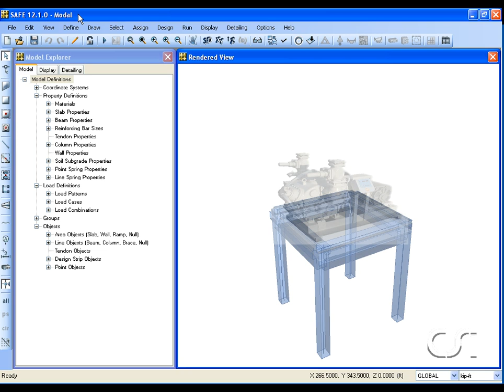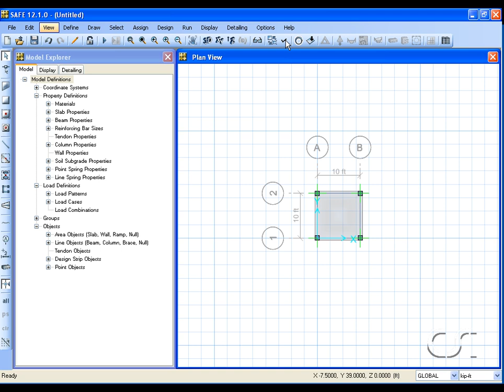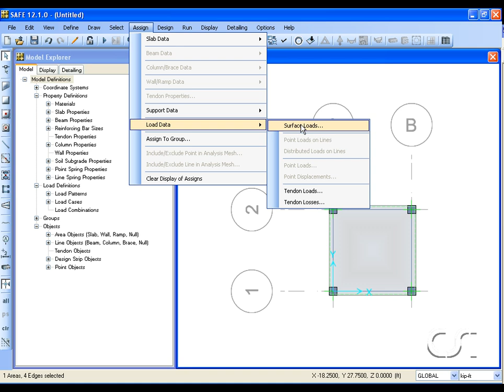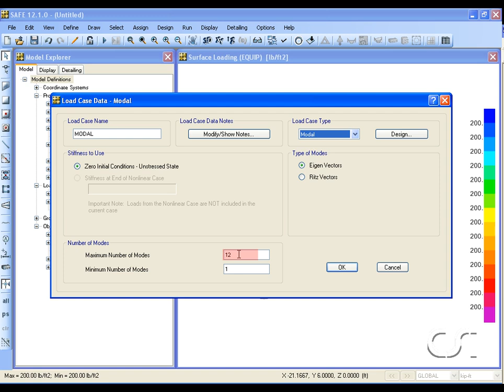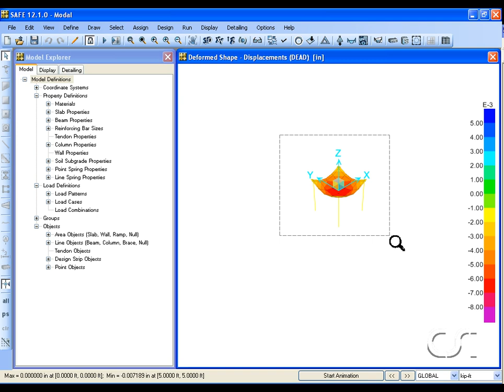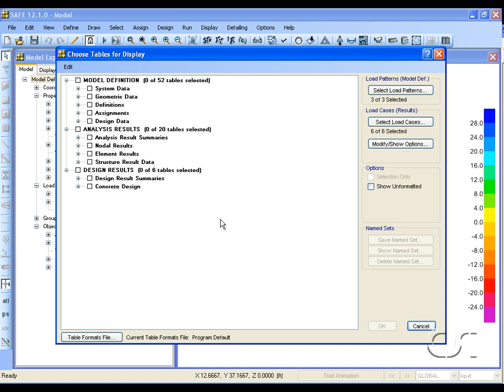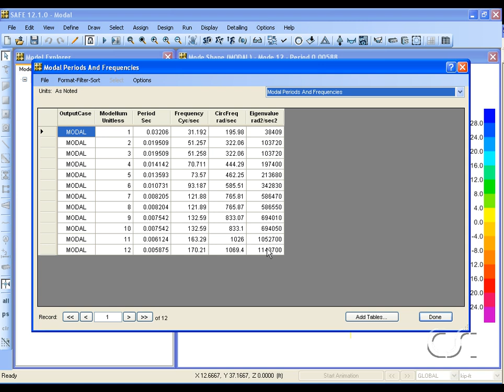SAFE - 12 Modal Analysis: Watch & Learn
Learn about the SAFE finite element based concrete slab analysis and design program and the capabilities it offers for determining dynamic periods and mode shapes for floor slabs and mat foundations.